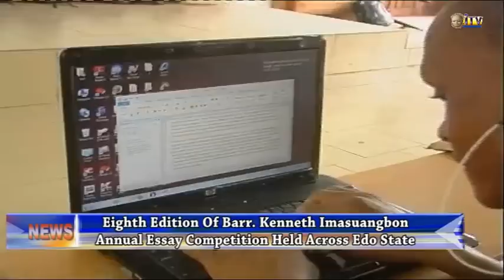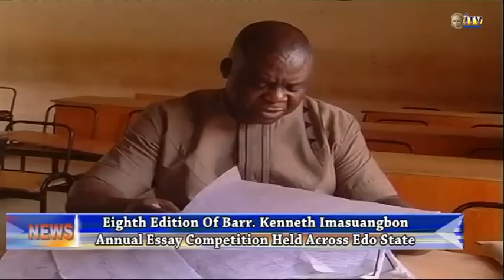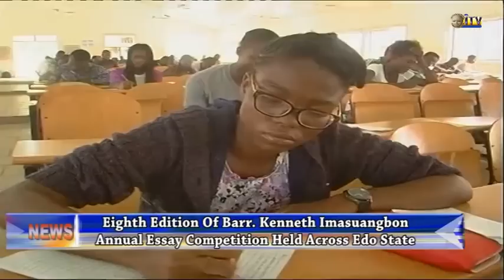8TH Edition of Kenneth Imasuagbon Essay Competition held across Edo State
The Eighth Edition of the Barrister Kenneth Imasuagbon annual Essay Competition took place on Saturday across Edo State.

Sharon Ajayi, who monitored the exercise in Benin City reports that participants from public and private secondary schools and tertiary institutions wrote on the topic: Good Governance, a bedrock for National Development.